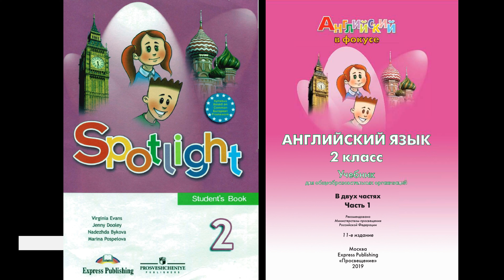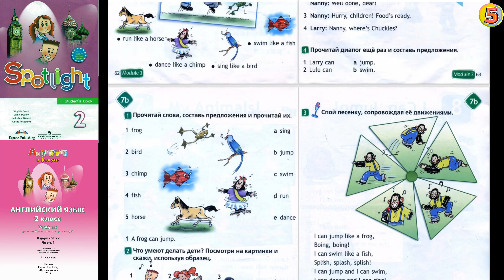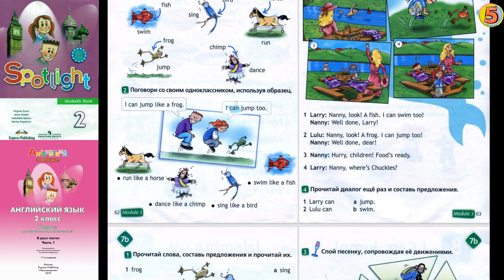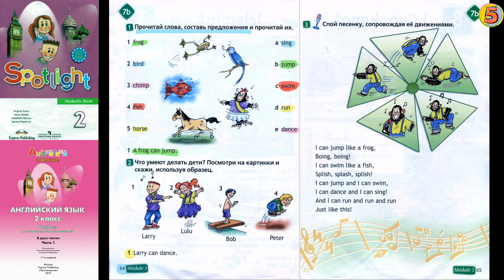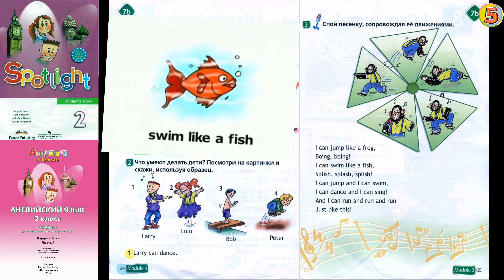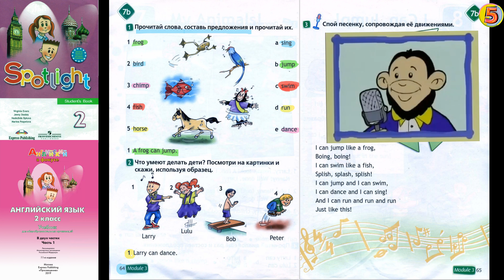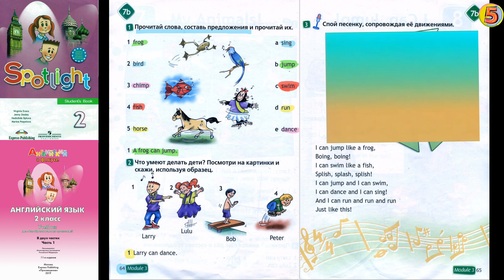Spotlight 2. Pages 64-65. Английский в фокусе. 2 класс. Страницы 64-65. Now I know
Английский в фокусе. 2 класс. Учебник для общеобразовательных

Модуль 3 – My Animals! - мои животные. Unit 7b

Задачи урока: повторить лексику по теме
Животные; отработать структуру I/he/she can;
развивать навыки аудирования, чтения и
говорения; развивать координацию движений.
Повторение лексики/структур: fish, frog, chimp, bird, horse, cat, dog, mouse, rabbit, swim, jump, sing, run, dance. I can jump (like a frog).
Лексика для рецептивного усвоения: Just like this.
Оснащение урока: плакат модуля 3.

 Начало урока

1. На доске висит плакат модуля 3. Учитель
вызывает одного ученика к доске и говорит:
Show me the fish. Ученик показывает на картинку, на которой изображена рыбка, и повторяет слово fish. Учитель вызывает к доске
столько детей, сколько считает нужным.
2. Учитель говорит: I can swim. Дети повторяют
хором и индивидуально. Учитель просит детей
изобразить, как они плавают. Затем учитель
произносит другие слова, означающие действия, и дети повторяют их, демонстрируя движения.
3. Игра Chuckles says. Учитель напоминает детям,
что они должны выполнять команды и изображать действия (swim, jump, run, sing, dance)
только тогда, когда они слышат слова Chuckles
says.
Учитель проверяет домашнее задание, если
оно было задано.
4. Учитель пишет на доске крупно номер
страницы «6» и говорит: Open your books at
page six !
 Отработка и закрепление лексики/
структур
5. С. 6, упр. 1. Учитель просит детей посмотреть
на картинки, назвать животное и действие,
которое оно выполняет. Дети соотносят
животное и действие. Затем они говорят, что
умеет делать каждое животное. Ответы
проверяются.
1. b 2. a 3. e 4. c 5. d
2. A bird can sing.
3. A chimp can dance.
4. A fish can swim.
5. A horse can run.
6. С. 6, упр. 2. Учитель просит детей посмотреть
на персонажей, изображенных на картинках, и
сказать, что они умеют делать. Учитель читает
образец: 1. Larry can dance. Учащиеся повторяют хором и индивидуально. Дети говорят,
что умеют делать остальные персонажи.
2. Lulu can jump.
3. Bob can swim.
4. Peter can jump.
7. С. 7, упр. 3. Показывая на картинки, учитель
объясняет детям, что Чаклз изображает действия некоторых животных. Учитель говорит: He
can jump like a frog. Он просит детей сказать,
что умеет делать Чаклз.
8. Включается запись песни. Дети слушают и
следят по картинкам.
9. Во время второго прослушивания учитель просит детей изображать действия: jump, run,
dance, sing и swim, когда они слышат соответствующие слова. Затем учитель проверяет, как
учащиеся поняли песню. Он объясняет, что
слова boing, boing и splish, splash обозначают
звуки, сопровождающие действия (например:
шлеп-шлеп, плюх-плюх). После этого учащиеся следят за текстом и проговаривают слова
песни за учителем.
10. Дети поют песню одновременно с записью
и выполняют движения. Во время одного из прослушиваний учитель может предложить детям поднимать руки, когда они
слышат названия животных.
(Дополнительные рекомендации по работе с
песней даны в Предисловии.)
 Конец урока
11. Дети парами выходят к доске. Один ребенок
называет и изображает какое-нибудь животное (cat, dog, duck, rabbit, mouse), а другой
повторяет его движения.
Например: Ученик 1: I can jump (like a rabbit).
Ученик 2: I can jump too.
Упражнение на закрепление материала
Класс делится на две группы A и B. Группа A
должна имитировать движения лягушки, а
группа B – движения рыбки. Снова включается
запись песни, и группы разыгрывают свои
роли.
Если осталось время
Один ученик выходит к доске, учитель шепотом
говорит ему название животного и просит изобразить его действие. Остальные учащиеся
должны догадаться, какое это животное. Тот, кто
догадается первым и правильно назовет животное, выходит к доске, и игра продолжается.
Рабочая тетрадь
В классе или дома выполняются упражнения
из «Рабочей тетради» (с. 35, упр. 3, 4). Прежде
чем задать упражнения на дом, учитель
объясняет, как их выполнять